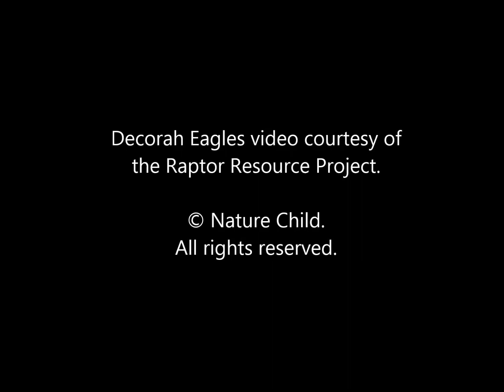Decorah Eagles ~ 4/19/20 ~ 3PM - DM2 Brings 2 Fish - Mom Feeds Everyone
DM2 brought 2 fish, and as usual, Mom had to warn him not to eat either.  LOL

Mom spends the next 20 minutes feeding the kids and I'm in awe of how patiently she feeds and makes sure every eaglet gets fed.

Obviously there will be squabbling for food later as this is just one of many lessons they will have to learn in a short amount of time;  but for now, they don't need to because Mom (and Dad) do such a good job of keeping each one fed.